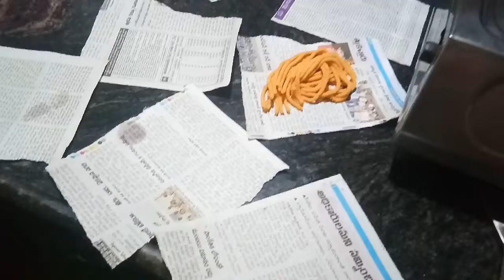మురుకులు ఎలా చేయాలో చూదామా Friends... కారపూస అన్న ఇదే Friends...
మురుకులు ఎలా చేయాలో.